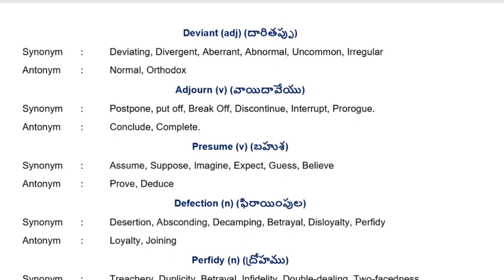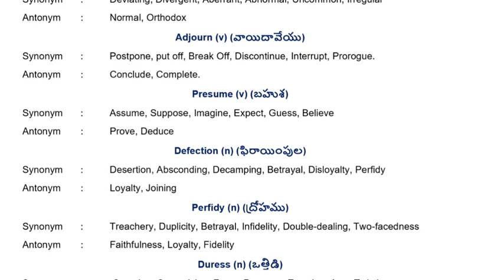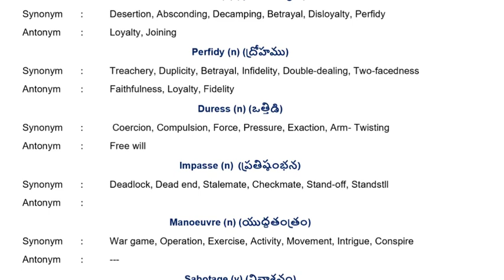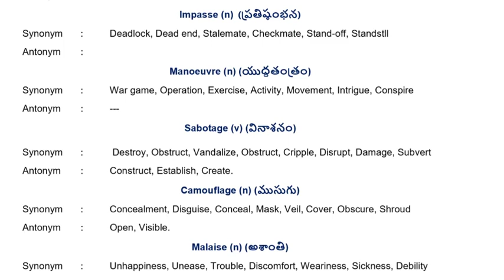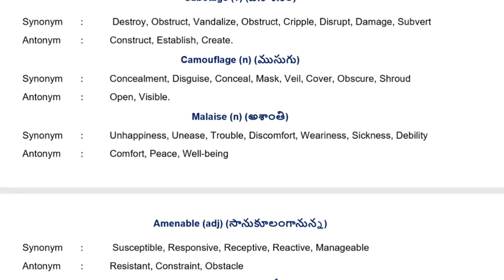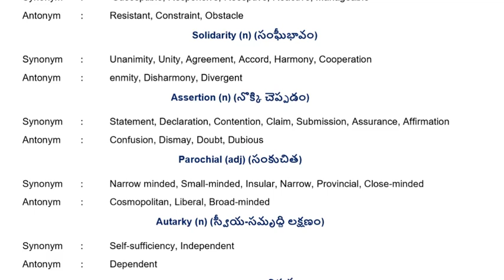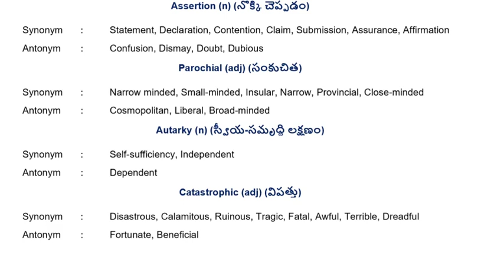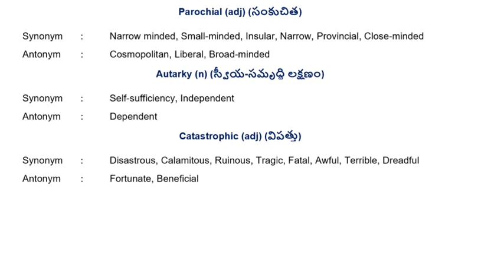18.03.2020 Daily vocabulary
Link for Vocabulary words.
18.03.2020 Vocabulary Words  in Telugu | 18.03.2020 Today Hindu Editorial Analysis in Telugu for all UPSC, SSC, BANK Exams, Railway Exams, Postal Exams, NDA, DRDO and state and central Govt. most of all competitive exams